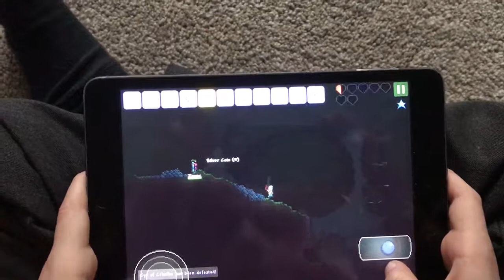Killing 2 eye of Cthulhu [1]